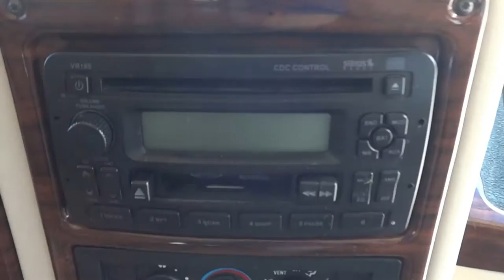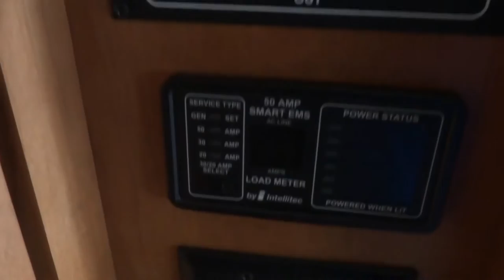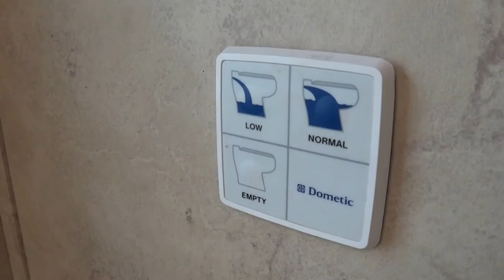2007 Gulf Stream Tour Master 40B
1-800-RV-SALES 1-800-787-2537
2007 Gulf Stream Tour Master 40B

3332 Paul S. Buchman Hwy, Zephyrhills, Florida 33540